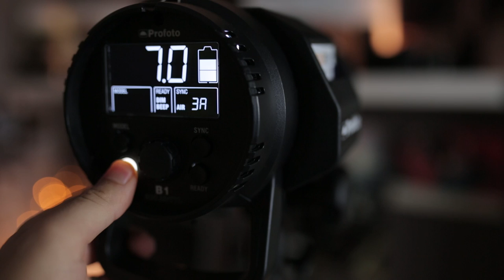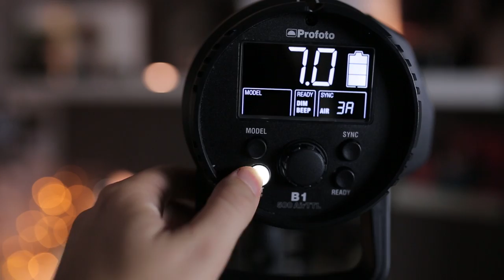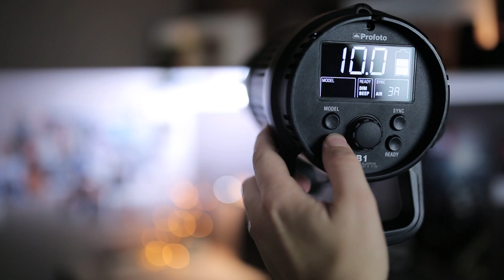PROFOTO B1 REVIEW EN ESPAÑOL | Julian Marinov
Profot es el lider en iluminación a nivel mundial y en este caso te daré mi opinión sobre el PROFOTO B1, un flash portable con todos los beneficios de los flashes de estudio.

Para conocer más sobre las características técnicas, puedes visitar la web oficial para España

SÍGUENOS